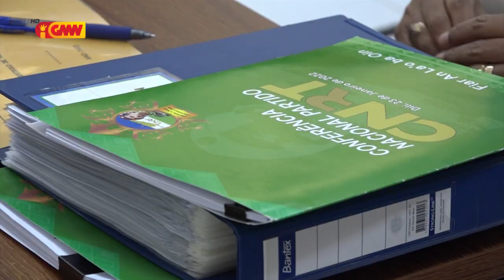TR simu ona lista Kandidatura Partidu 18 hodi kompete iha ElPar 2023